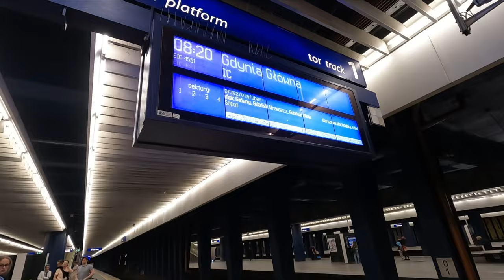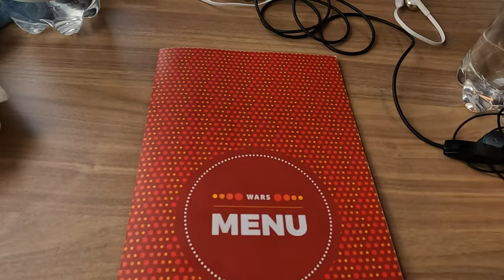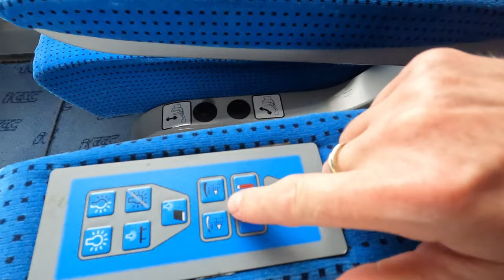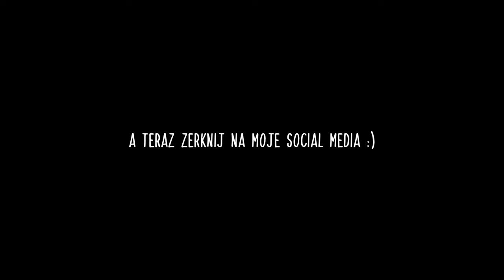EIC KLIMCZOK OBIAD W WARSIE, Przedział Business WAGON 1 klasa 156A - Eng Subtitles!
Jeśli podobał Ci się film, zostaw komentarz oraz like, dziękuję!
Wpłacając dowolną kwotę
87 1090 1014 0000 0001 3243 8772
LUB
❗Wspieranie mnie na PATRONITE